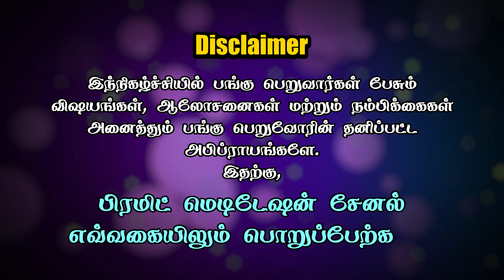Psychosomatic என்றால் என்ன? What does Psychosomatic Mean? Divya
In this video Divya shares about What does Psychosomatic Mean? To know more please watch the video.